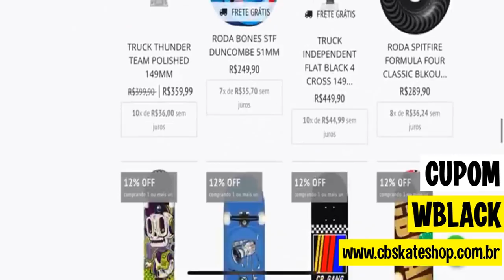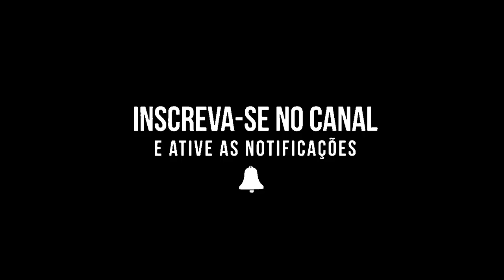SKATISTA HUMILDE vs SKATISTA VICIADO EM FREEFIRE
Assista até o final fico muito engraçado mais um vídeo do quadro skatista vs